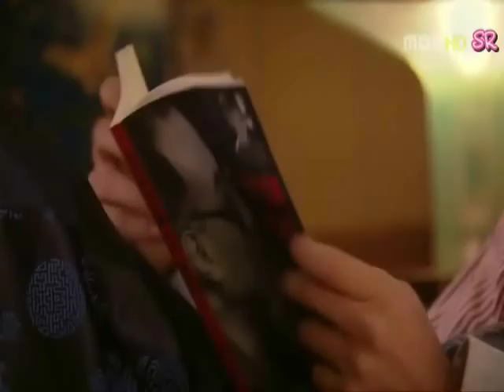STATUE - lil eddie fanvid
I HOPE YOU GUYS WOULD ENJOY THIS:))